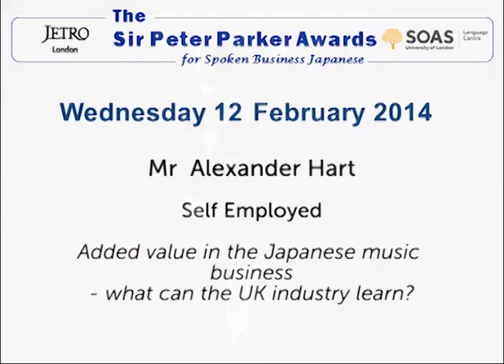Mr Alexander Hart, Sir Peter Parker Awards Finalist 2014, SOAS, University of London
As a finalist Mr Alexander Hart, Self Employed, gave a talk entitled "Added value in the Japanese music business - what can the UK industry learn?"